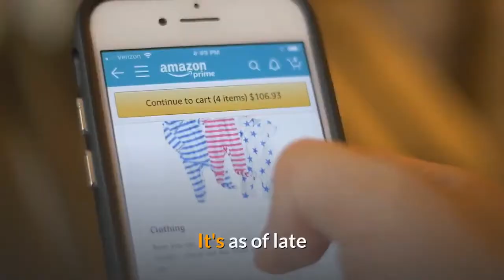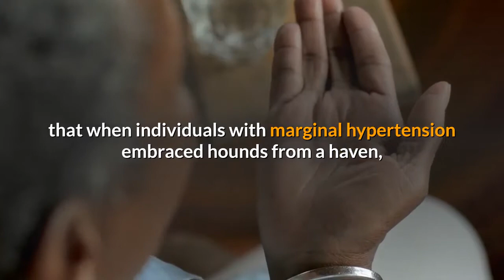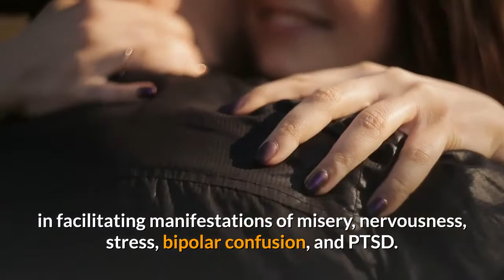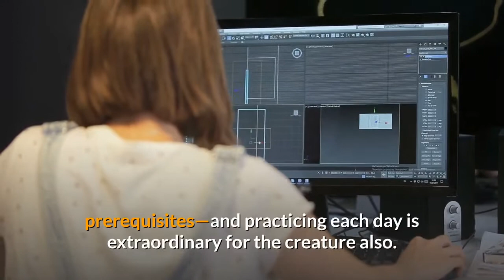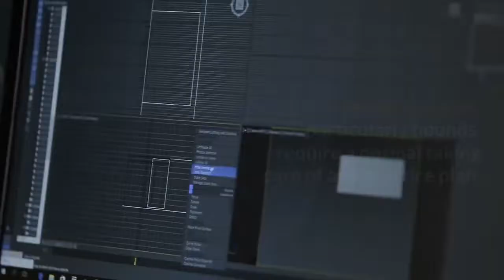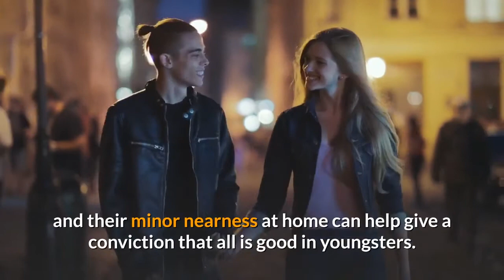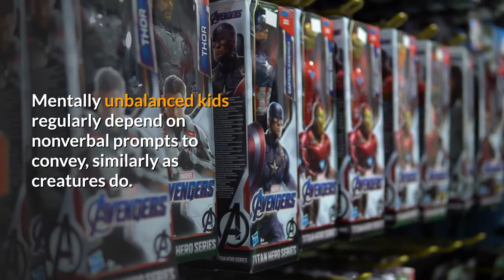FUNNY ANIMALS VIDEOS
FUNNY ANIMALS VIDEO FOR ANIMAL LOVERS

                                                                             How To Become A Money-Making Life Coach From Home
                                                                         (Using An Internationally-Recognized Certification Program...

2. HUMANHAIR
3. HUMANHAIR
4. HUMANHAIR
5. HUMANHAIR
6. HUMANHAIR
7. - 6D extetion hair machine
8. - nail drill machine
                             -Ultrasonic Cold Fusion Fusion Haar Verlängerung Maschine